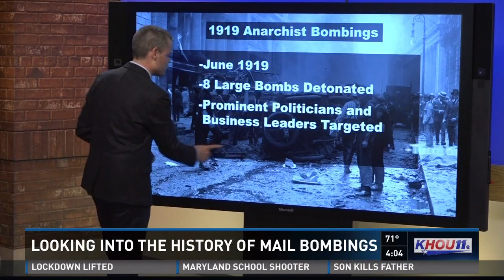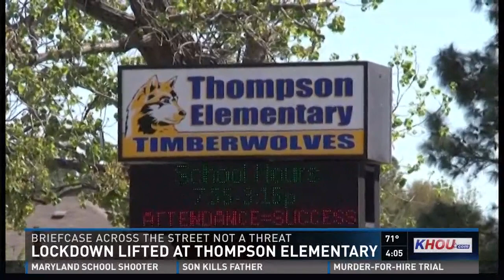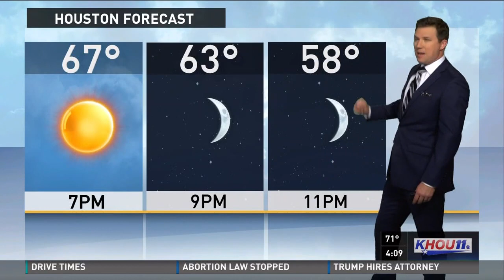KHOU 11 News 4 p.m. headlines on Tuesday, March 20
Here's a look at the top headlines at 4 p.m. on Tuesday, March 20, 2018.